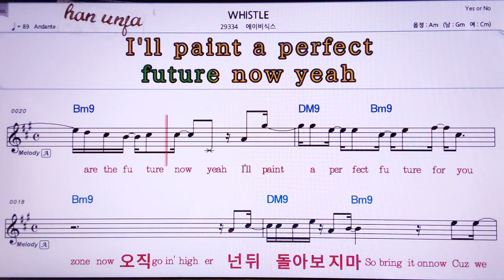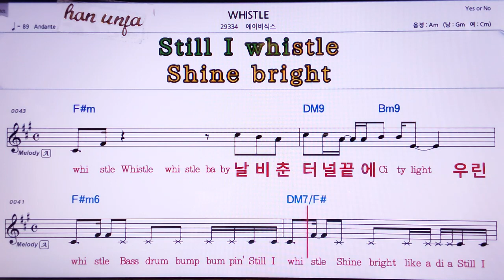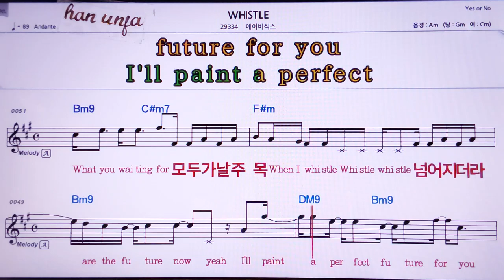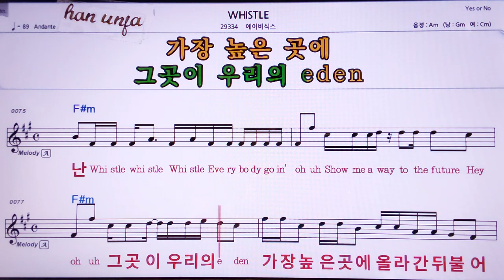💖WHISTLE/에이비식스 👍MR,노래방, 악보, 코드,Karaoke With Sheet Music